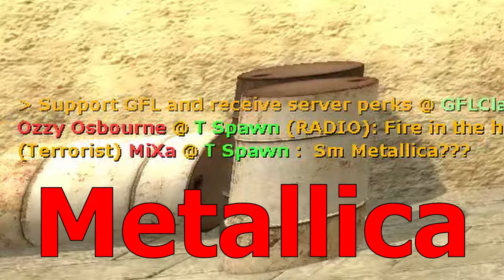An experience of a Counter-Strike: Source round in 2020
a story of how a single australian man singlehandedly made my day (and this video possible)

You are a god damn legend, pilchards and squid.